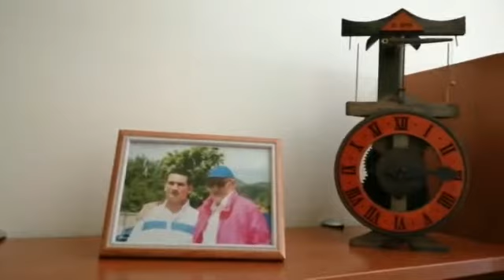Fujiko and Margot Forever Pictorial Work 2019